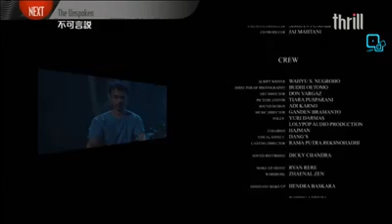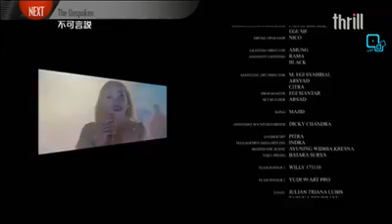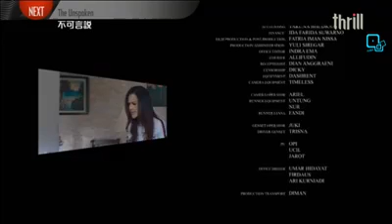film big movie Indonesia JARAN GOYANG